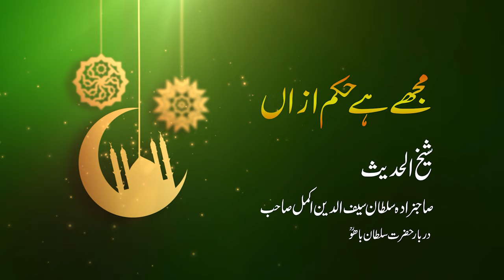LECTURE 6 | Hazrat Sultan Saif ud Din Akmal Sb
The whole Muslim Ummah coherence on the belief of Khatm-e-Nubuwwat. All the expounders and exegetic have concord on the meanings of Khatm-e-Nubuwwat. I.e. there is neither any type of Prophet nor any sort of messenger after Hazrat Muhammad (P.B.U.H). It is also concordat that there is no other interpretation or appropriation in the meanings of the word Khatm-e-Nubuwwat. The abnegator (denier) of Khatm-e-Nubuwwat is abnegator of Allah his last messenger and coherence of Muslim Ummah. Denier of Khatm-e-Nubuwwat element of Nubuwwat is infidel, traitor, and biggest liar. His punishment is the Same as that Muselema Kazzab. May Allah grace all the Muslims to bound and cling them selves to the person of Hazrat Muhammad (P.B.U.H) and remain adherent to the teachings of Islam in letter and sprit Aamin.